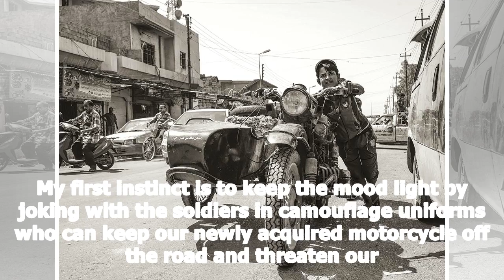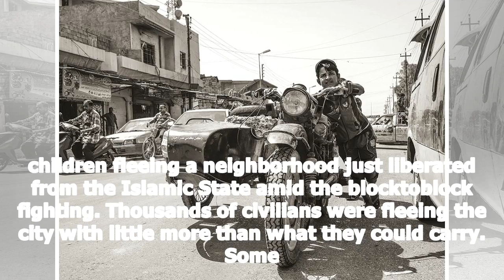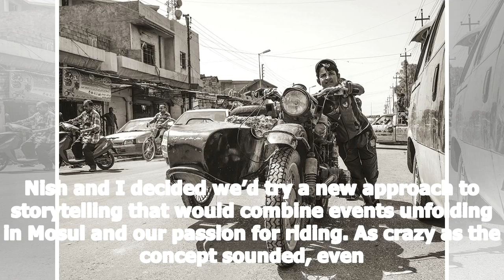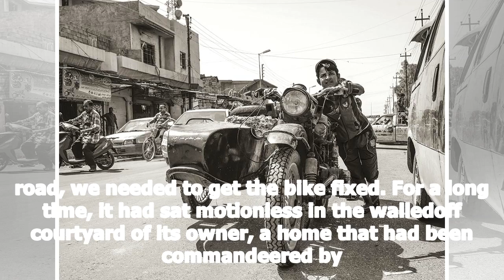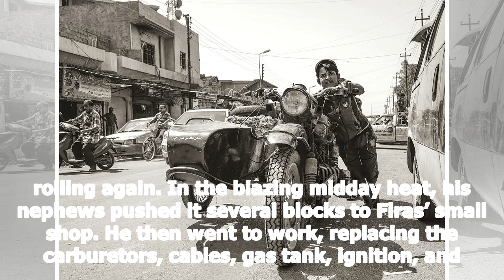Escaping iraq in a motorcycle sidecar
My first instinct is to keep the mood light by joking with the soldiers in camouflage uniforms who can keep our newly acquired motorcycle off the road...